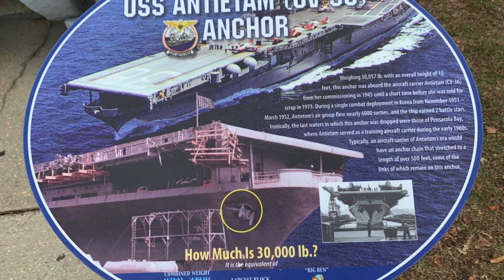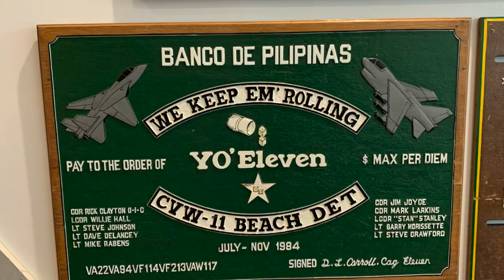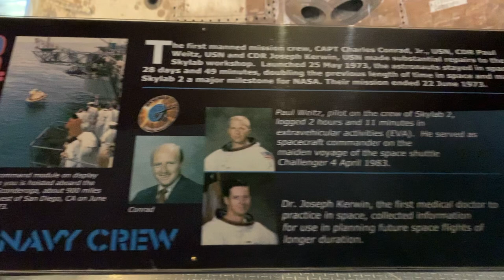Naval Aviation Museum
Visited Naval Air Station Pensacola, Florida